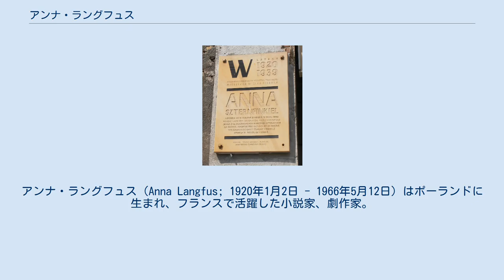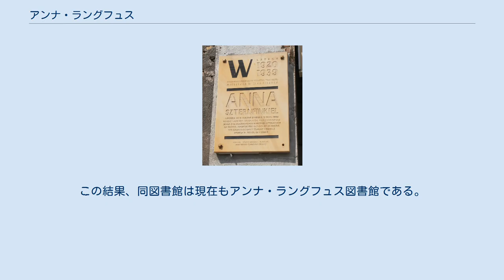アンナ・ラングフュス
アンナ・ラングフュス（Anna Langfus; 1920年1月2日 - 1966年5月12日）はポーランドに生まれ、フランスで活躍した小説家、劇作家。
活動期間は短く、46歳で急死するまでの5年ほどの間にホロコースト体験を描いた小説『塩と硫黄』、『砂の荷物』、『飛べ、バルバラ』の3作を発表。
『砂の荷物』は1962年ゴンクール賞を受賞し、世界15か国語に翻訳された。
 アンナ・ラングフュスは1920年1月2日、ルブリンの裕福な商人（穀物仲買人）モーシュ・シュテルンフィンケルとマリア・シュテルンフィンケル（旧姓ヴァインベルク）の一人娘アンナ・レジーナ・シュテルンフィンケルとして生まれた。
ルブリンは戦前、ユダヤ人が人口の約半数を占める都市であったが、ナチス・ドイツのラインハルト作戦（ユダヤ人大量虐殺作戦）により、ベウジェツ強制収容所、ソビボル強制収容所、またはトレブリンカ強制収容所に移送され、殺害された。
ラングフュスの祖父母は父方・母方とも敬虔なユダヤ教徒で、父方はハシディズムの家系であったとされる。
 1921年に創設されたばかりの公立の女子中等教育機関（ギムナジウム）「ルブリン連合中等教育学校」で非宗教的な教育を受けた。
同窓生に作家アンナ・カミエンスカ (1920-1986)、ユリア・ハルトヴィク (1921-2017) がいる。
ラングフュスは15歳の頃から、若者向けの雑誌『フィロマタ』に詩や短編を発表していた。
 1938年、18歳で同じ地区に住む裕福な商家の息子ヤクブ・ライスと結婚した。
当時の慣習に従い、早い結婚であった。
同年、二人はベルギーに移住し、ヴェルヴィエの理工系高等教育機関で学んだ。
ラングフュスは数学を専攻した。
 1939年9月1日、ドイツ軍がポーランドに侵攻し、次いでロシア軍からも侵攻を受けた。
ラングフュスが夫とともに休暇でルブリンに戻っているときであった。
ルブリンはドイツ軍に占領され、二人はしばらく両親のもとに留まったが、1942年に一家でワルシャワに逃亡した。
ワルシャワ・ゲットーに隔離されたが、夫とともに「アーリア」区へ、さらに市の北部に逃れ、対独抵抗運動（ポーランドの反独闘争）に参加した。
ラングフュスの両親はゲットーで殺害されたか、または強制収容所に移送された後に死亡したとされる。
対独抵抗運動で国内軍の諜報活動を行っていたラングフュスは何度もゲシュタポに逮捕され、拷問を受けた。
ノヴィ・ドヴル・マゾヴィエツキの刑務所に収監された夫は処刑され、ラングフュスはプウォツクの政治犯刑務所に送られた。
1945年、ロシア軍により解放された。
 肉親をすべて失ったラングフュスは、しばらくルブリンで演劇を学んだ後、翌1946年に渡仏を決意した。
当初はリュエイユ＝マルメゾン（イル＝ド＝フランス地域圏、オー＝ド＝セーヌ県）のユダヤ人の孤児院で数学を教えた。
1948年、10歳年長のアーロン・ラングフュスと結婚し、同年に第一子マリアが生まれた。
一家はパンタン（イル＝ド＝フランス地域圏、セーヌ＝サン＝ドニ県）に住み、やがてサルセル（イル＝ド＝フランス地域圏、ヴァル＝ドワーズ県）に越した。
アーロンは同じユダヤ系ポーランド人で、すでにポーランドにいた頃からの知り合いであった。
二人はポーランド語のほか、フランス語、イディッシュ語、ドイツ語、英語を話したが、家庭では主にフランス語であった。
 渡仏後も演劇を勉強し、ユダヤ人雑誌『ラルシュ』（方舟）に評論を発表した。
1953年に最初の戯曲『忌み嫌われた者』を執筆し、1956年にサッシャ・ピトエフ監督によりアリアンス・フランセーズ劇場で上演された。
なお、ラングフュスはこの作品のほか4作の戯曲（『アモス ― 偽りの経験』、『報酬』、『至福の夜』、『最後の証人』）を執筆したが、いずれも未刊行である。
 1959年、フランスに帰化。
 1960年に最初の小説『塩と硫黄』を発表し、スイスのシャルル・ヴェイヨン文学賞（フランス語部門）を受章した。
 1962年に発表した第二作『砂の荷物』は同年、ゴンクール賞を受賞し、世界15か国語に翻訳された。
ラングフュスは、エルザ・トリオレ（1944年）、ベアトリ・ベック（1952年）、シモーヌ・ド・ボーヴォワール（1954年）に次ぐ4人目の女性受賞者である。
 1965年に第三作『飛べ、バルバラ』...